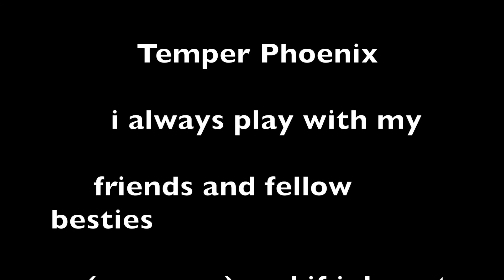Cod AW Glitches working as of march 2015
these glitches are great and as many founders as there may be and people who will claim they found it first i have decided not to put information towards who found what and i apologize for that.

songs are fire ( i think, if not you know it i know you do :D )
castle walls - TI
Blank Space - Taylor Swift (i think xD)

Subscriiibbbeeeeee!! comment if ya need to mates! and BLOW UP THAT like BUTTPN! and share with friends all over! the more well the videos go the more will be posted and sooner too!